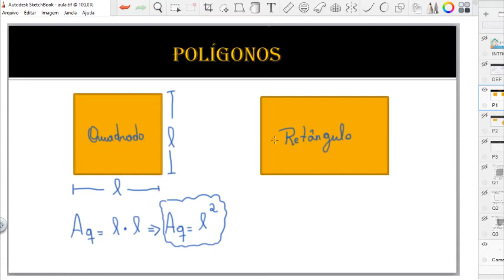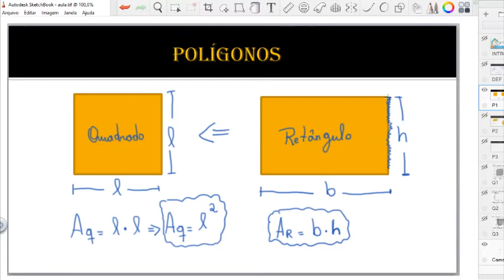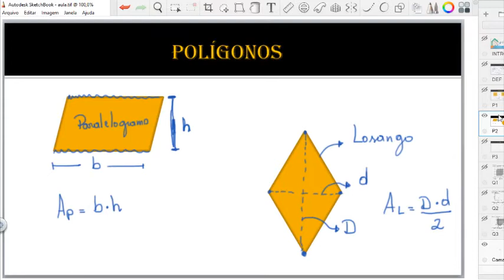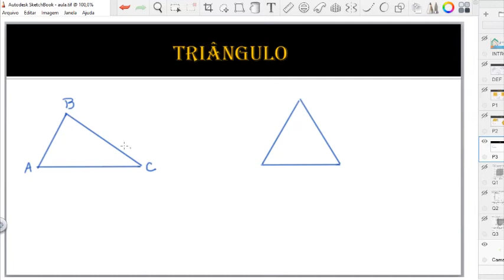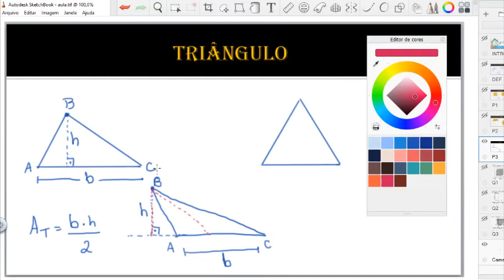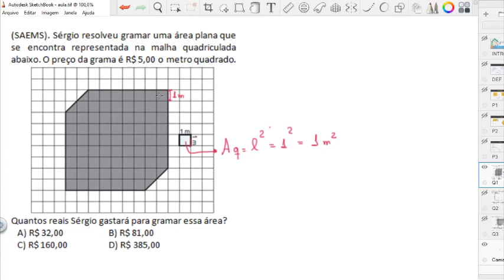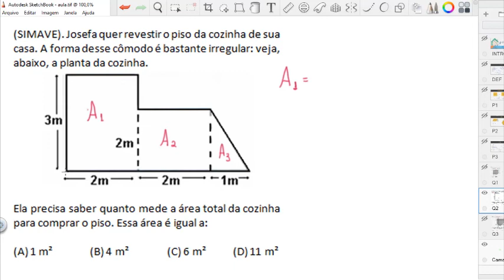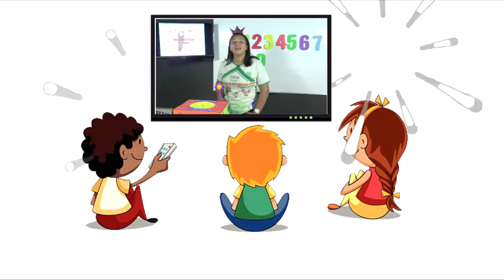AULA DIA 09/09/2021 - 8º Ano - Matemática - Profº - Nathanael